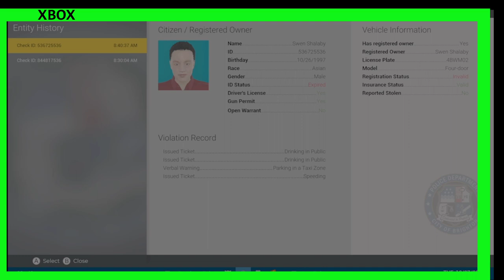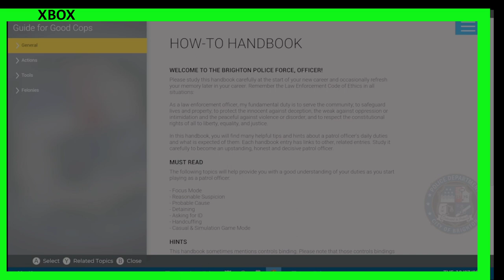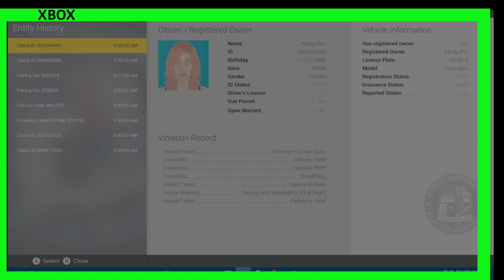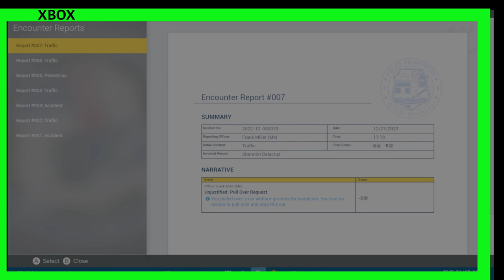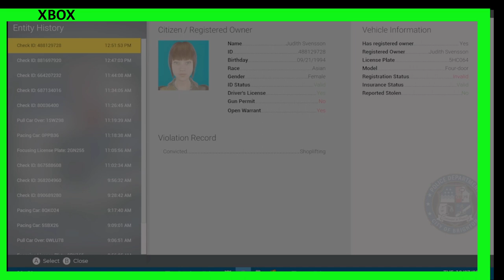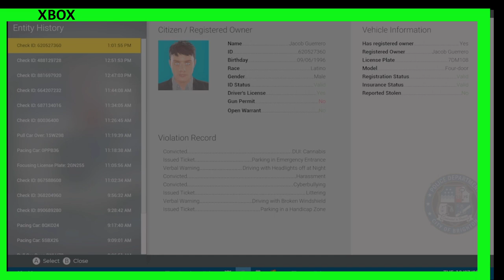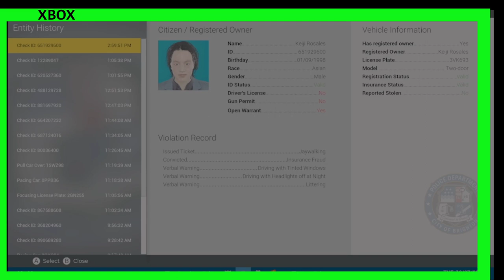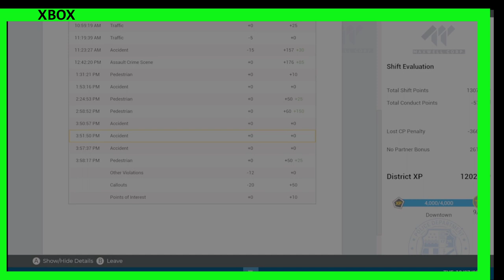relaxing✅️Playing Police Simulator Episode One🔥ON XBOX |XS xs💣🎮